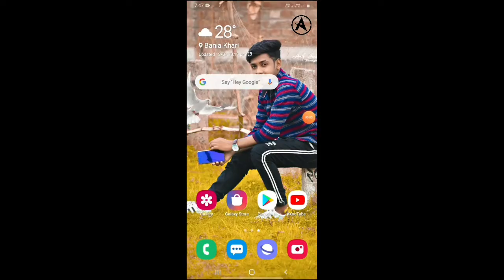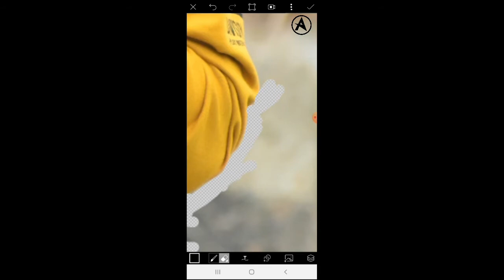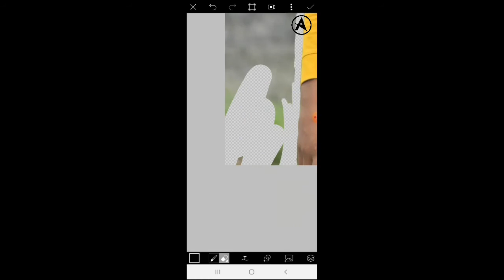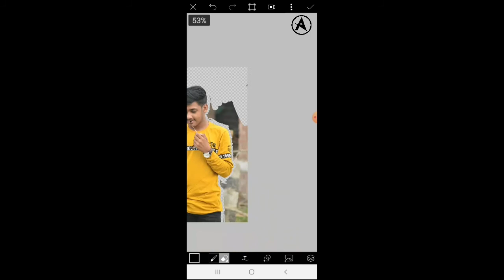Photo Background Remove Just 3 Minutes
Photo  Background Remove Just 3
 Minutes  part 1:next Video part 2...